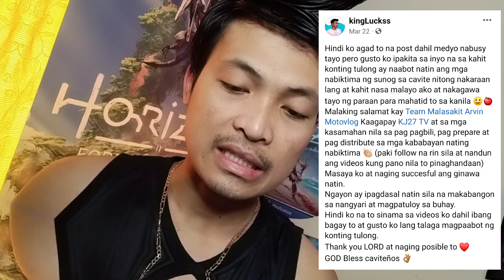Anong totoo dahilan kay idol KingLuckss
Hello Boss🙋
Latest video, Andito na ang Update sa totoo dahilan kay idol KingLuckss at bakit wala siya Upload na bago videos.. God Bless mga Boss..

Anong totoo dahilan idol kingluckssBoss Pinoy VlogsDahilan kay idol kingluckssKingluckss new update 2022Kingluckss totoo dahilanKingluckss totoong dahilanNew update kingluckssReaction videoUpdate kay kingluckssanong totoo kay idol kinglucksskingluckss totoong dahilankingluckss vlog new updatesan hsan h pranksan h vlogtotoong dahilan idol kingluckssreaction videosKingluckss vlog latestKingluckss latest vlog